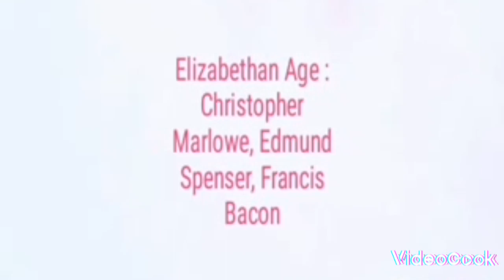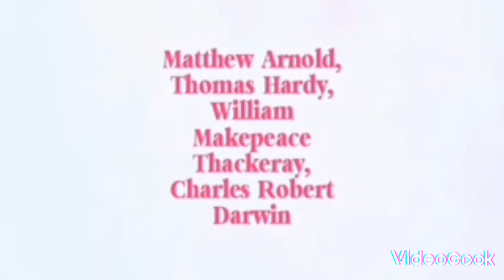Authors of Elizabethan Age, Neoclassical Period, Romantic , Victorian and Modern Period